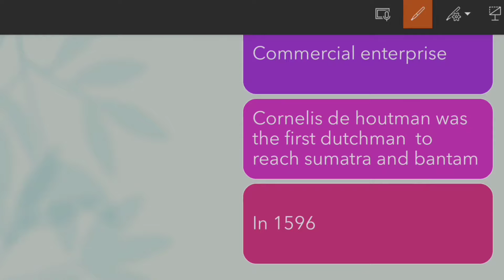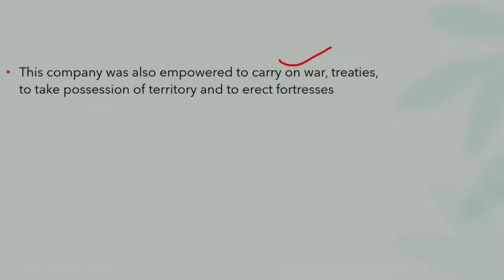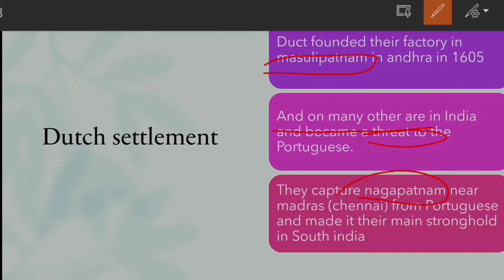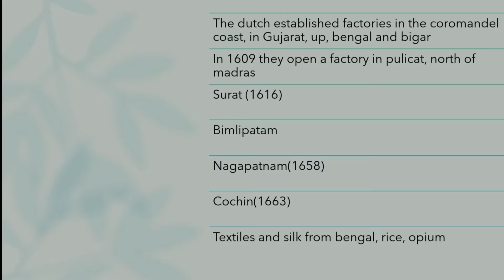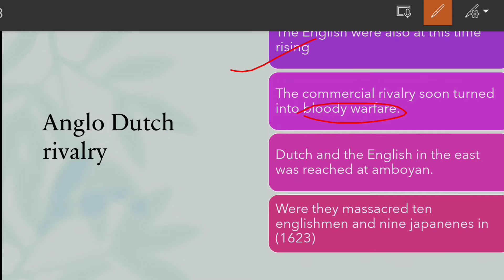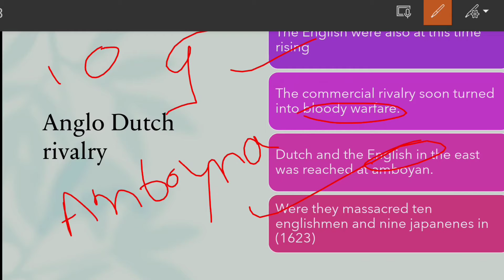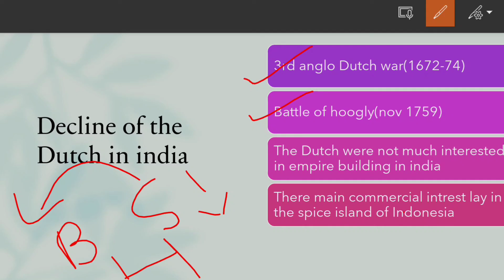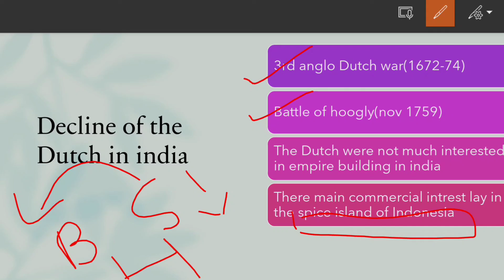(V4 ) dutch company Rule in india( advent of European in india) spectrum modern history for IAS/PCS